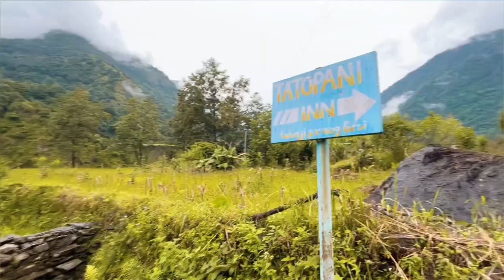| Day-Nightout with Funny Guys | Majhikuna-Tatopani Inn |